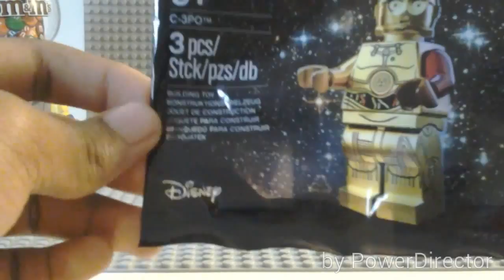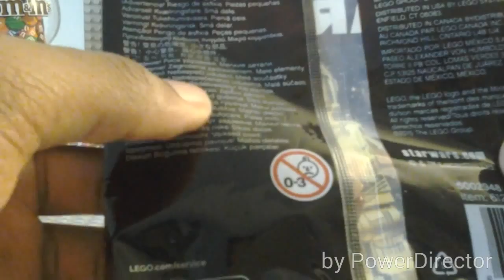Lego Star Wars C-3PO unboxing